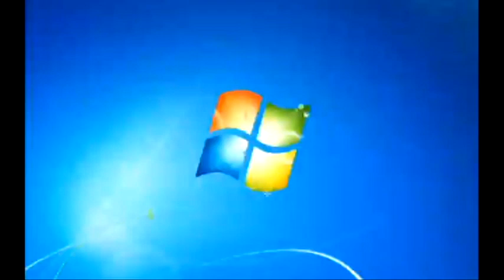Windows 7 Startup Logon NOW MY VIDEO Effects is Super Duper Low Pitched {FIXED}